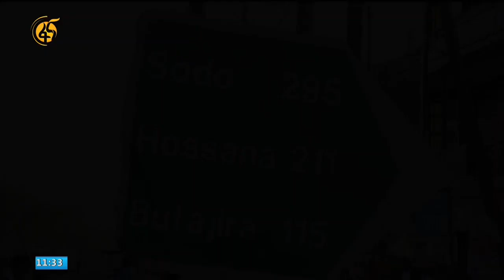Holqa Soofumaar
Qabeenya uumamaa hawwata tuuriiziimi Oromiyaan qabdu keessaa inni tokko Holqa Soofumaarii
Holqii Soofumaar dheerina kiilo meetira 16.5 kan qabu yoo ta'u, baldhina kiilo meetira 1.5 qaba jedhameera